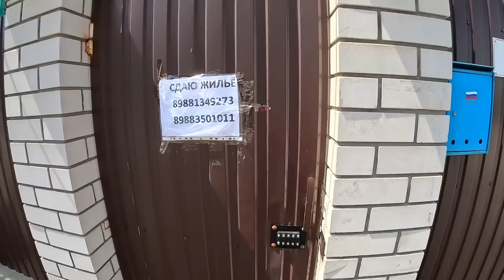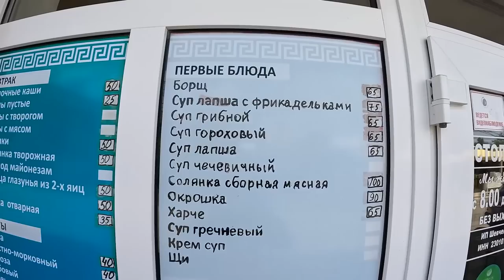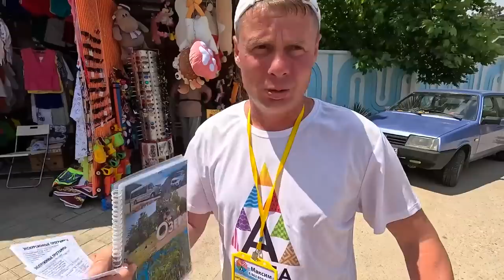АНАПА ПО 500р в ЧАСТНОМ СЕКТОРЕ ВИТЯЗЕВО ПЛЯЖ ЖЕМЧУЖИНА ГОСТЕВОЙ ДОМ Александра плюс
Гостевой дом  "Александра плюс"
Краснодарский край Анапский район, с Витязево, пер Морской 2